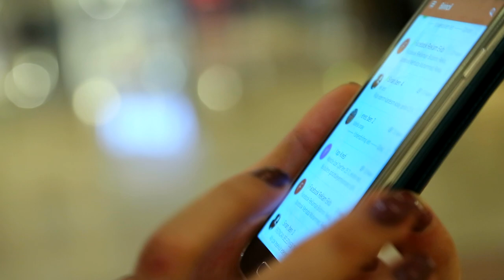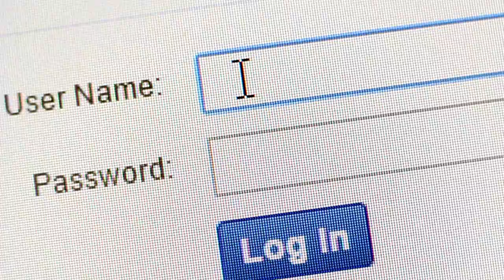Questacon's Cyber Castle Challenge - Promo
Welcome to the Cyber Castle Challenge!

Start here to find out about the challenge. Hear from our cyber security experts about how this game will teach you cyber security and teamwork skills as you collaborate to protect your chickens!

To find out more about the Questacon Cyber Program, visit our homepage